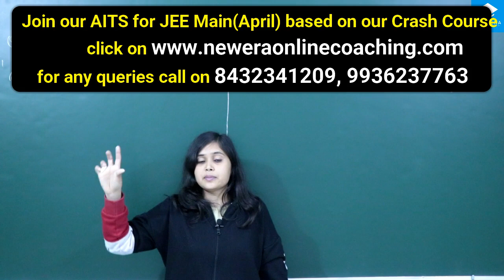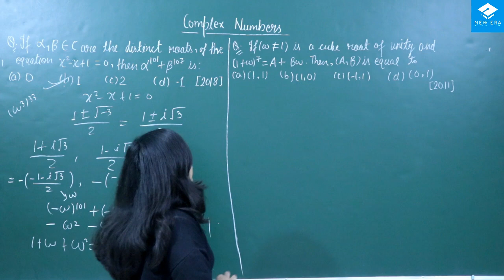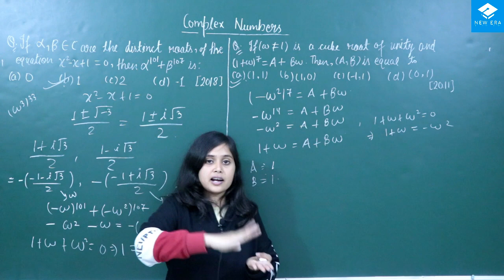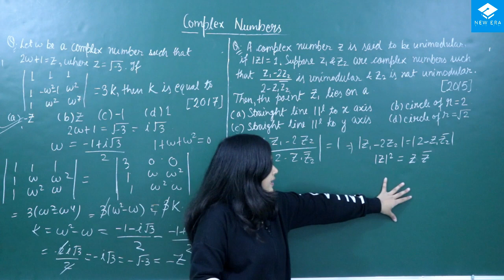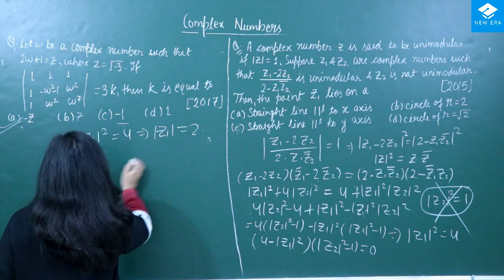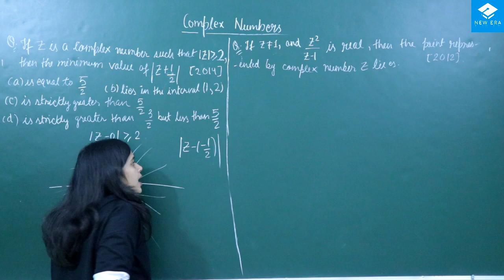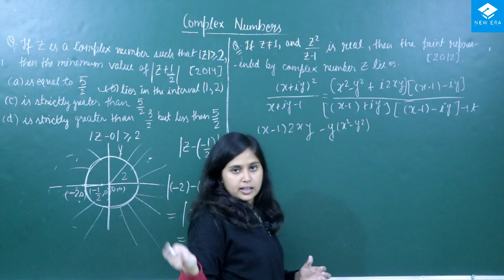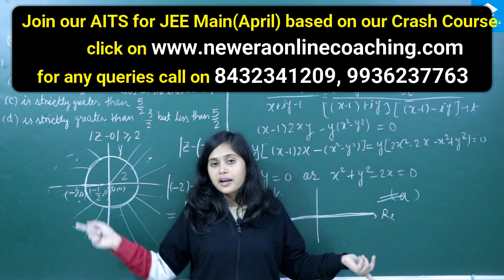Complex Numbers | Important Questions | Crash Course for JEE Main(April) | By-Saumya Ma'am(IIT BHU)